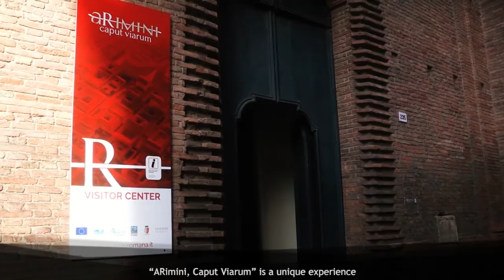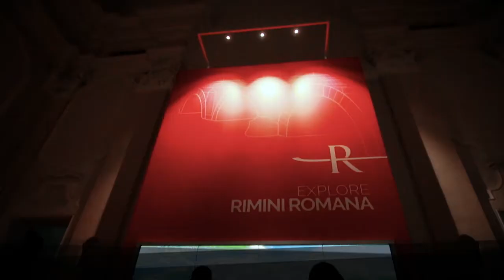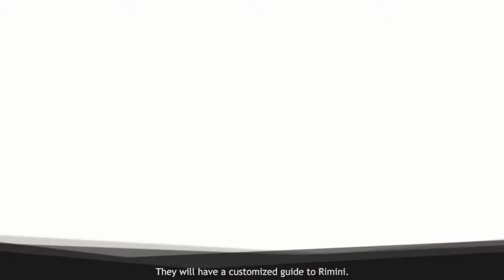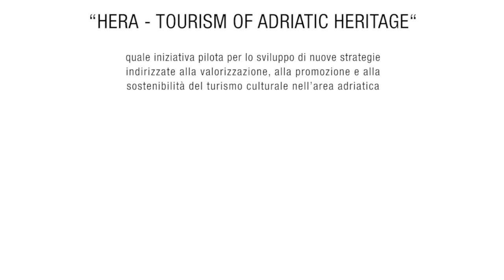DISCOVER VISITOR CENTER "ARimini Caput Viarum"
“ARimini, Caput Viarum” è un luogo di narrazione che offre al visitatore l’esperienza unica di rivivere la storia di Ariminum. Una storia ancora oggi tangibile nel ricco e ben conservato patrimonio archeologico, arricchito, nei secoli, da architetture di grande bellezza, da quelle medioevali fino a quelle rinascimentali: un’eredità importante che ha influito sulla storia di Rimini fino ai giorni nostri. Il Visitor Center è un percorso multimediale ed interattivo che introduce il turista alla scoperta della città con i suoi tesori e le sue bellezze; ne accresce le conoscenze e gli propone suggestioni per intraprendere un itinerario completo e coinvolgente nel territorio. Ideato ricorrendo a nuovi linguaggi, immagini evocative, tecnologie interattive, aree espositive e strumenti informativi, vuole in questo modo offrire al visitatore la possibilità di essere protagonista attivo di un racconto che attraversa la storia.
Il Visitor Center è stato realizzato dalla Provincia di Rimini con i Fondi Europei del Programma Ipa Adriatic - Cross Border Cooperation 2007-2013 all’interno del progetto “HERA- TOURISM OF ADRIATIC HERITAGE“ quale iniziativa pilota per lo sviluppo di nuove strategie indirizzate alla valorizzazione, alla promozione e alla sostenibilità del turismo culturale nell’area adriatica.

Ingresso gratuito. Per gruppi (max 25 persone) è consigliata la prenotazione

 “ARimini, Caput Viarum” is a storytelling place that offers visitors the unique experience of reliving the history of Ariminum. A history that is still tangible today in the rich and well preserved archaeological heritage, enriched, over the centuries, by majestic architectures, from those of the Middle Ages up to the Renaissance: an important legacy that has influenced the history of Rimini up to our days.
The Visitor Center is a multimedia and interactive tour which introduces the tourist to explore the city with its treasures and beauty. It increases their knowledge and offers suggestions for undertaking a complete and immersive journey into the territory.
Designed using new languages, evocative images, interactive technologies, exhibition areas and information tools, it offers visitors the chance to be active protagonist of a story interwoven with history. “ARimini” also provides visitors with a full overview of the opportunities, places and appointments of Rimini.

The Visitor Center was created by Province of Rimini with European Funds of the Adriatic - Cross Border Cooperation Programme 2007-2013 within the “HERA- TOURISM OF ADRIATIC HERITAGE“ project, as a pilot project for the development of new strategies aimed at the exploitation, promotion and sustainability of cultural tourism in the Adriatic area.

Free entry. Reservations are recommended for groups (max 25 people)